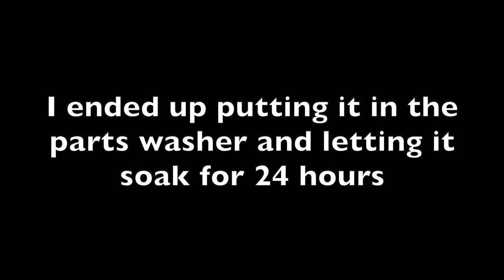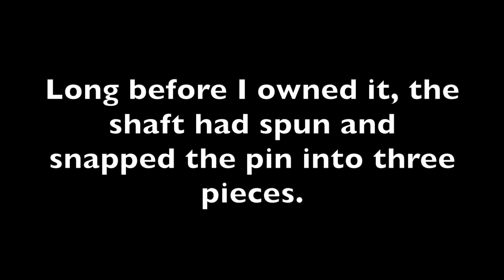1941 South Bend 13" Lathe Restoration - Part 9 - Apron Disassembly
In this episode of the 1941 South Bend lathe restoration/refurbishment saga, I disassemble the apron. The apron has several gears and levers that are used to move the saddle and cross slide. A number of these parts are held together with taper pins that can only come out one way, unless the are busted in multiple pieces and no longer line up with the holes. The ride on the struggle bus was not always fun.

Etsy Shop
Amazon wish list

I am a long time maker that dabbles in more hobbies than I can afford to do at once. I started this channel to document my adventures in my 2014 Jeep Wrangler (Lil' Mule) that has had many modifications made to it since it left the factory and has traveled to many spots across the US. My other interests include welding and metal fabrication, wood working, model railroading, machine restoration, and more. My videos are more of a "How I Did It" commentary than a "How To Do It" documentary. I hope you enjoy watching these as much as I enjoy making them.